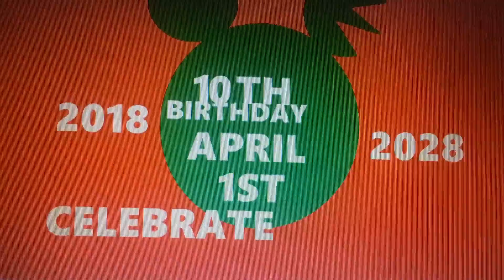Gummy vs fidget intro 2028 Birthday 10th Birthday of gummy vs fidget